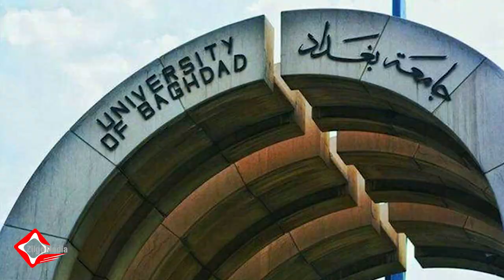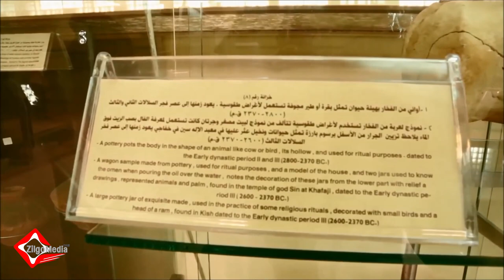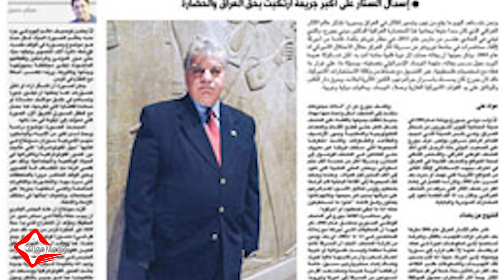Dr Donny George The Story 10 years after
The STORY.  10 years after Dr. Donny George passed away. Exclusive interview with his sister, Mrs. Diana Youkhana, and his cousin Mr. Wilson Hermiz with ZilgoRadio host Emmanuel Yousif on ZilgoRadio SHOW on 2GLF 89.3 FM and via ZilgoMedia page on Facebook.

Interview filmed, Edited and Directed by Essam Jamel from Diamond Films
Photo of Dr. Donny George below made by Haroot Eskenian from Haroot's Art